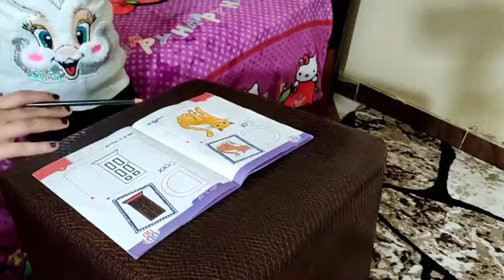تعليم الحروف الانجليزية للاطفال نطق وكتابة حرف ال ( C ) | learn alphabet for kids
تعليم _الطفل_في_البيت

تعليم الطفل الحروف الانجليزيه بطريقه سهله
تعليم الحروف الانجليزية للاطفال في البيت نطق وكتابة
تعليم الطفل كتابة حرف ال C
نطق الحروف بطريقة صحيحة
الحروف الانجليزية للاطفال
الطفل
الحروف
تعليم الحروف الانجليزية - تعليم الحروف الانجليزية للاطفال. تعلم الحروف الانجليزية - تعليم الحروف الإنجليزية - الإنجليزية . كورس الصوتيات : تعلم نطق الحروف الانجليزية بشكل صحيح : كورس شامل للمبتدئين 1.
ما طريقة تعليم الحروف الانجليزية للاطفال؟ . تعليم الحروف الإنجليزية | letter a   | الاسكوله| 2019م. كورس شامل لتعلم اللغة الانجليزية من الصفر للمبتدئين .
 رانيا عمر - تعليم الحروف الأبجدية في اللغة الإنجليزية (كتابة ونطق وأنشطة فنية) .. تعليم نطق الحروف الانجليزية مع انشودة الحروف اي بي سي دي abc.

تعليم الحروف الانجليزية للأطفال كاملة - نطق صحيح - learn english letters for kids.

تعليم الحروف الانجليزية مع كلمات انجليزي  - english letters.

تعليم الحروف الانجليزية للمبتدئين..

Learn abc's alphabet with play doh letters playset | تعلم الحروف الانجليزية بالصلصال | العاب تعليمية..

Learn abc's alphabet with play doh letters   معجون تعلم الحروف الانجليزية بالصلصال | العاب تعليمية.

تعلم الحروف الانجليزية للاطفال مع انشودة abc  التعليمية للصغار.

تعلم الحروف الانجليزية - تعليم الحروف الإنجليزية - الإنجليزية .

تعليم نطق الحروف الانجليزية مع انشودة الحروف اي بي سي دي abc.

الحروف الانجليزية للاطفال مع اكثر من كلمة علي كل حرف.

ما طريقة تعليم الحروف الانجليزية للاطفال؟ .

تعليم الحروف الإنجليزية للأطفال و المبتدئين - صوت و صورة.

تعليم الحروف الانجليزية للاطفال.

اغنية الحروف الإنجليزية للاطفال  اغنية تعليم الحروف الإنجليزية للاطفال  اغنية الحروف الإنجليزية  اغنية الحروف الإنجليزية  أناشيد للأطفال بدون موسيقى..

اغنية تعليم الحروف الانجليزية للاطفال - تعليم الاطفال .

تعليم الحروف الانجليزية للأطفال - تعليم الاطفال .
learn alphabet for kids - learning alphabets for kids - phonetics for kids.
learn alphabets for kids | how to read english alphabets | how to write english alphabets.

abc song and alphabet song ultimate kids songs and baby songs collection with 13 entertaining "english abcd songs" and 26 a to z fun alphabet episodes  phonics   and games for children  kids  kindergarten  and toddlers.
learning alphabets by kids tv - the nursery rhymes channel for kindergarten aged children.  fun pretend play kids educational song to learn the alphabet and learn english for kids!

Learning alphabets for kids - phonetics for kids.